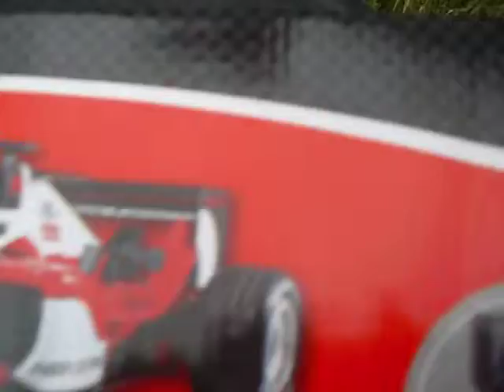RED NOD CAR 003.AVI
RED NOD CAR